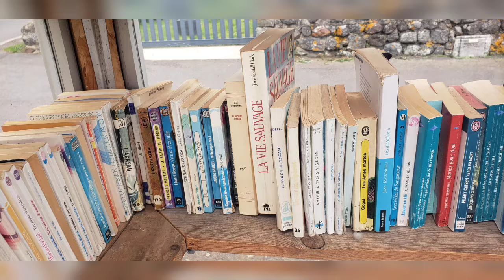Chemin de Stevenson: Day 3